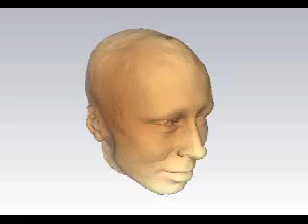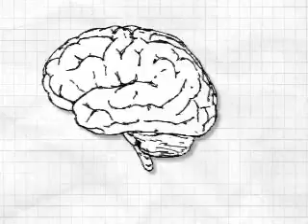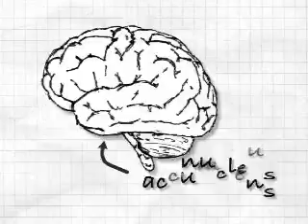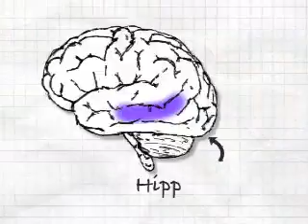Teen Brain video.wmv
In this video Dr. Ken C. Winters (Director of the Center for Adolescent Substance Abuse Research at the University of Minnesota) educates viewers on the vulnerability of the adolescent and teen developing brain as well as the detrimental effects of drugs and alcohol